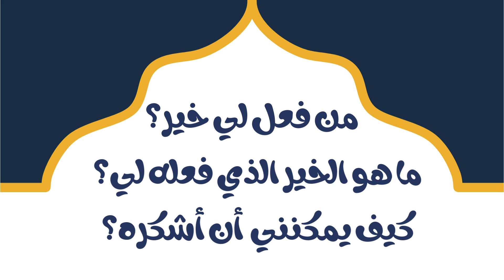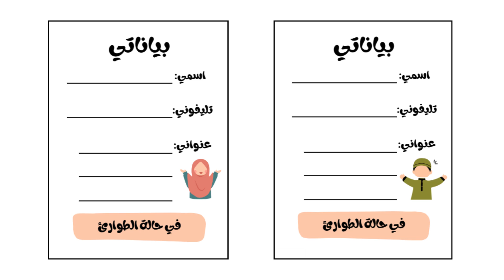٥ نشاطات لتعليم طفلك مفاهيم سورة الفاتحة لمرحلة الروضة و الابتدائي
انفعي طفلك أكثر من حفظه لسورة الفاتحة بعمل هذه النشاطات الخمس لترسيخ معاني و دروس سورة الفاتحة بطريقة شيقة و نافعة بإذن الله.

زورونا على موقعنا لمقالات و اصدارات تعليمية تدمج بين العلوم و التربية الإسلامية:

ملف خطة الروضة التي تركز على سورة كل شهر مع تعلم الحروف العربية و الإنجليزية و و الأرقام حتى العشرين: